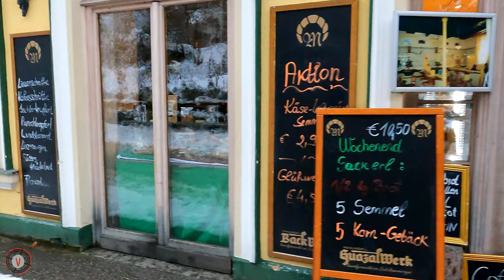Hallstatt Winter Day Trip 🇦🇹 Unique Impressions (4k 60fps)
📍 Hallstatt

**Video Content:
We take you to Hallstatt on a day with the first glimpse of winter. The walk leads trough the streets to see the variety of idyllic architecture and history. This time we organized a special tour guide for you which showed us the way :) – Watch @23:38 🐱

This old town is one of Austria’s most popular tourist travel destinations. It usually is crowded with tourists but once again still very quite this time due to travel restrictions worldwide.

Hallstatt is situated between the Dachstein mountains and the peaceful lake Hallstätter See. Enjoy these scenic views!

Enjoy watching this 4k Video!

00:00 – 00:30 Intro
00:31 – 02:05 Starting Point Village Lahn Viewpoint
02:06 – 11:24 Promenade/Streets of Hallstatt
11:25 – 18:59 Center of the Town
19:00 – 23:01 Church and Cemetry
23:02 – 25:26 Cat 🐱 Tour Guide shows us the way
25:27 – 26:11 Famous Classic Hallstatt View
26:12 – 28:52 Hallstatt Mountain Scenery Views
28:53 – 29:07 Outro

❗ Comment ❤ with if you like Hallstatt!

💰💰💰 We appreciate your Support for this channel with a contribution via PayPal 💰 💰 💰
TRAVELLING ABROAD? ✈
Get your insurance that also includes COVID-19 and quarantine - the COVID-19 coverage is automatically a part of this insurance plan

✅ FREE audio books and podcasts